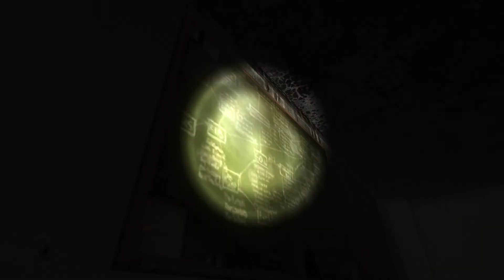NÁJDI VŠETKY MEDVEDÍKY INAK ZOMRIEŠ! (Slender Man's Shadow - Elementary)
▶️ Leto sa nám už pomaly ale isto blíži ku koncu a myslím že všetci veľmi dobre vieme čo to znamená. Škola. Preto v dnešnom videu po nejakom tom čase znova navštívime nášho starého kamaráta Slender Mana, tentokrát v opustenej škole! Podarí sa nám nájsť všetkých 8 plyšových medvedíkov a utiecť z budovy predtým ako nás Slender Man nájde? Určite nezabudnite video podporiť LIKEom pre viac videí z tejto hry a taktiež mi dajte dole v komentároch vedieť ktorú mapu z hry "Slender Man's Shadow" si mám zahrať nabudúce! ◀️

• Pripoj sa na náš oficiálny Discord server!

🎶 Credits

🤔 Ak sa ti video fakt páčilo, čo tak si ísť pozrieť ďalšie?

⏩ NAJNOVŠIE VIDEO! ⏪

⏩ PREDOŠLÉ VIDEO! ⏪

⏩ NÁHODNÉ VIDEO! ⏪